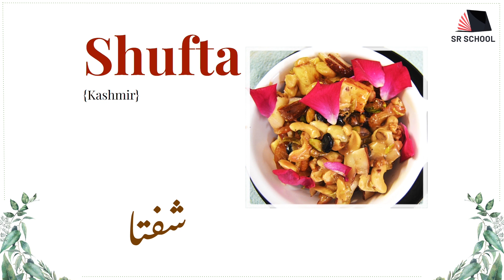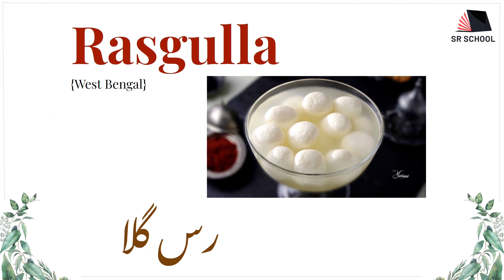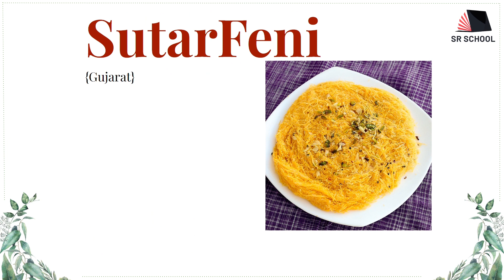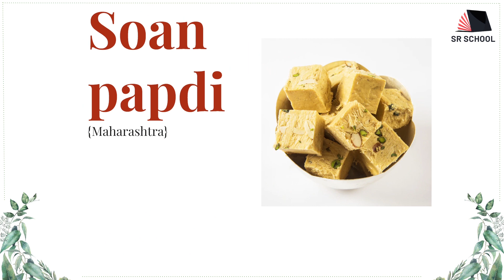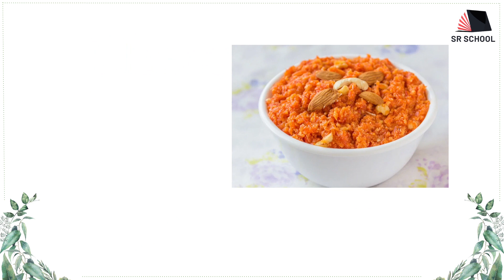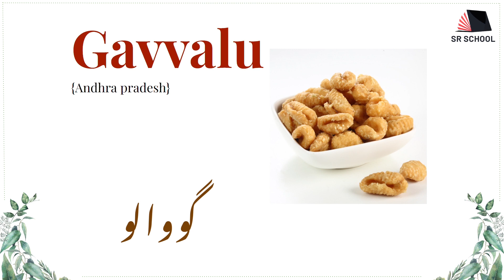Sweets Names with Urdu Meaning | مٹھائی کے نام اردو معنی کے ساتھ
Contents
Sweets names
Sweets names with Urdu meaning
Mithaiyon ke naam

This video is made for everyone who wants to learn English, it is not specifically made for kids.